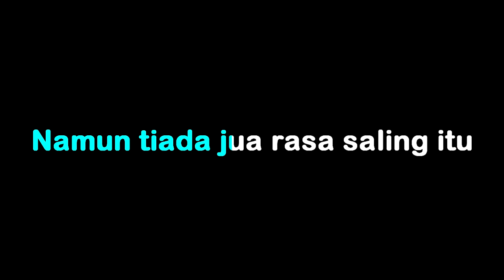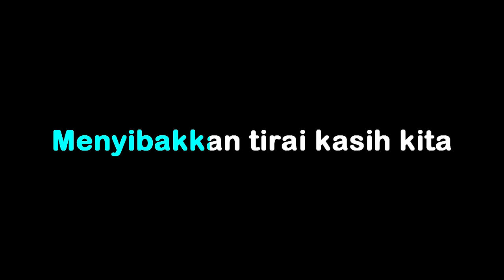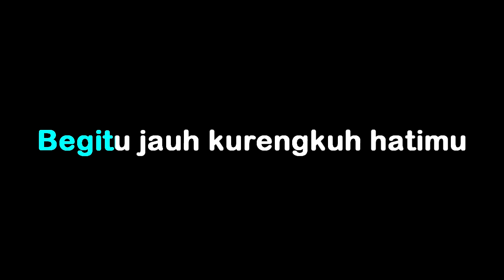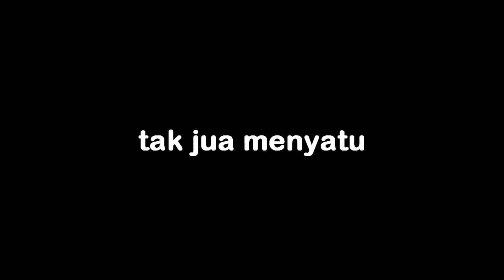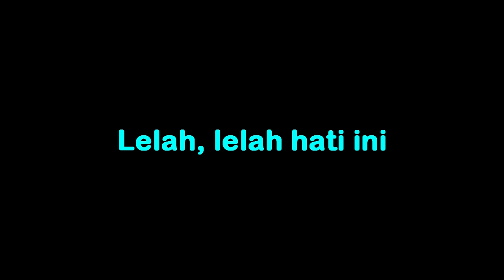Tirai (Rafika Duri) - KARAOKE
Kita telah bersama
Sekian lama dalam cita cinta
Namun tiada jua rasa saling itu
Se-iya sekata

Selayaknya kau coba
Menyibakkan tirai kasih kita
Begitu jauh kurengkuh hatimu
Di seberang jalanku

Lelah, lelah hati ini
Menggapai hatimu tak jua menyatu
Bagaimana kelak ku akan
Melangkah di sisimu

Selayaknya kau coba
Di seberang jalanku

Lelah (lelah) lelah hati ini (gapai hatimu)
Menggapai hatimu tak jua menyatu (lelahku lelah)
Melangkah di sisimu